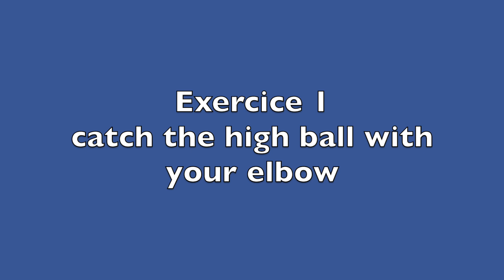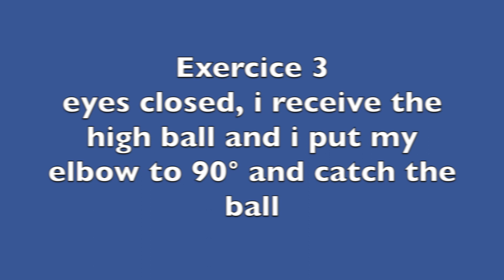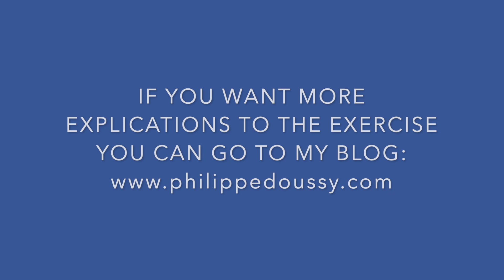skills training catch the high ball by two at home